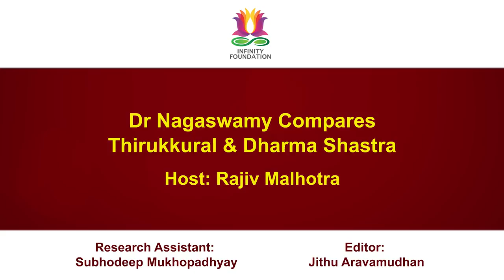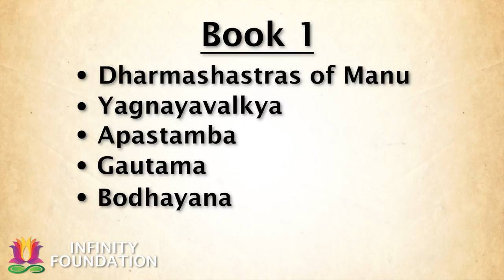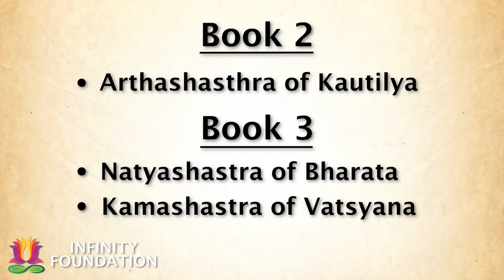Dr. Nagaswamy Compares Thirukkural & Dharma Shastra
This is part 2 of a 3-part interview with Dr. Nagaswamy.

In this episode, Dr. Nagaswamy discusses Volume 2 of Thirukkural and explains its very close relationship with Sanskrit shastras. The subject mater of Volume 2 concerns social & political aspects of ruling.

He explains how the seminal Tamil and Sanskrit texts list the same qualifications and duties of rulers and their advisors.

He also explains that even in Buddha's foremost text there is a whole chapter on the qualities of Brahmins who are involved in public life. This matches what Manu writes on the subject.

Dr. Nagaswamy's work falsifies the recent divisive trends claiming that Brahmins were hated in Buddha's teachings and in Thirukkural.